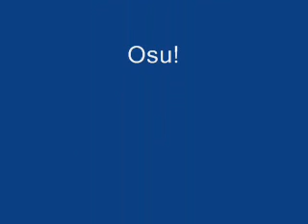Ashihara Karate Romania Dojo 111: Kata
Kumite no kata sono san